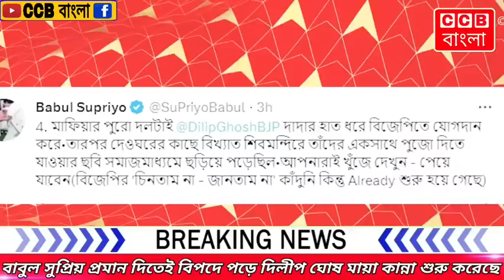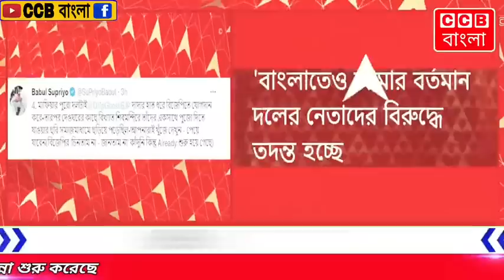বিজেপি পার্টির বারোটা বেজে গেলো দিলীপ ঘোষ বিপদে পড়লো। BJP | Dilip Ghosh | CCB বাংলা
CCB বাংলা
BJP
Dilip Ghosh
Bangla viral News
CCB Bangla
Bangla News
News
News18 Bangla

3 April 2023  |  Monday  |  9:15 - AM